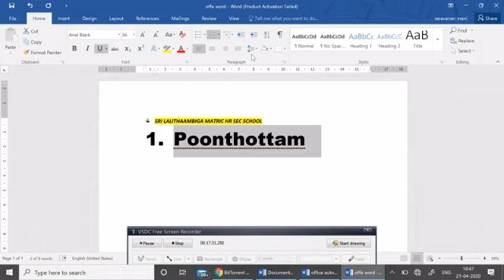PART-2 # COMPUTER SCIENCE # 6 to 8 STD # INTRODUCTION OF MS WORD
Miss.Iswariya _ SRILALITHAAMBIGA MATRIC SCHOOL _ ONLINE CLASS